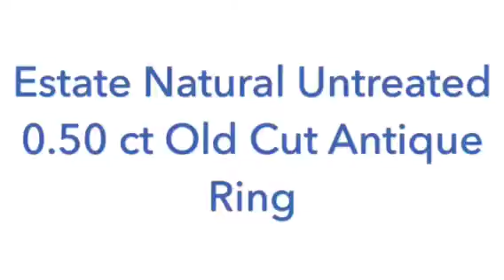10k Solid White Gold Estate 0.50 Ct Natural Antique Cut Diamond Wedding Band Ring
Truly a treasure, this band features multiple natural diamonds in a unique "Antique cut", with a total weight of 0.50ct.